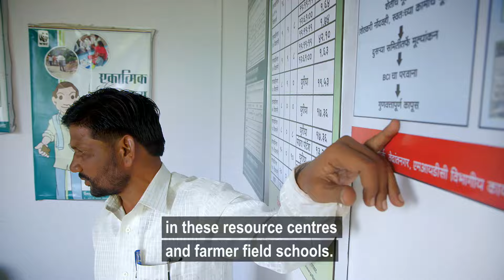IKEA and Cotton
Did you know that as of 1 September 2015, all the cotton used in IKEA products comes from more sustainable sources? This means that it’s grown with less water, chemical fertilizer and pesticide, and increases profit margins for farmers.